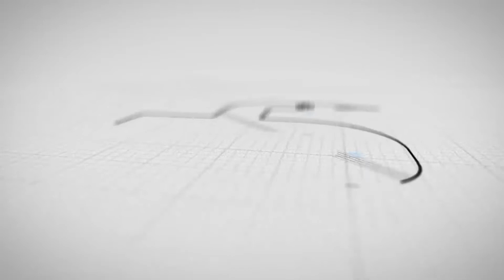ਨਵਜੋਤ ਕੌਰ ਸਿੱਧੂ ਨੇ ਮੁੜ ਅਕਾਲੀ ਦਲ 'ਤੇ ਨਿਸ਼ਾਨਾ ਸਾਧਿਆ